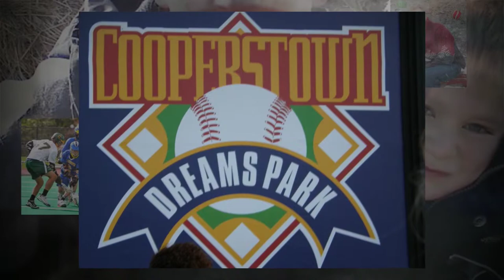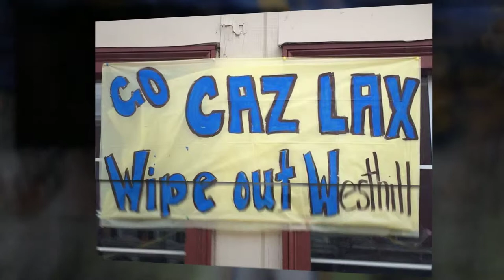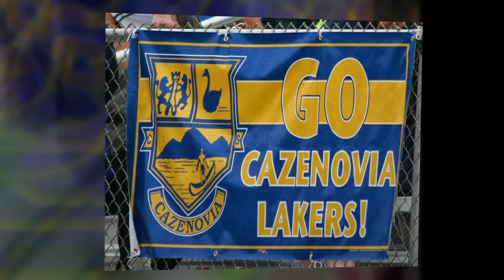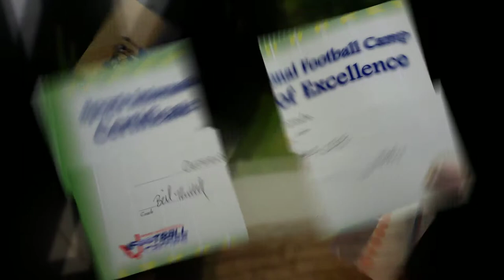Keaton Robert Ackermann Cazenovia High School Class of 2015